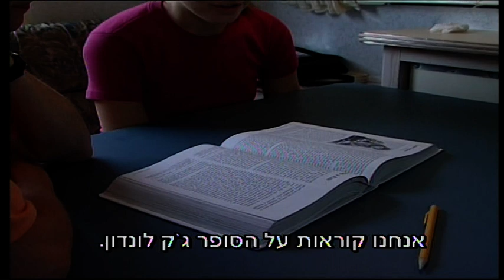סיפור אהבה בלתי נשכח - מאחורי הקלעים 2002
ראיונות + יום עם מנדי מור